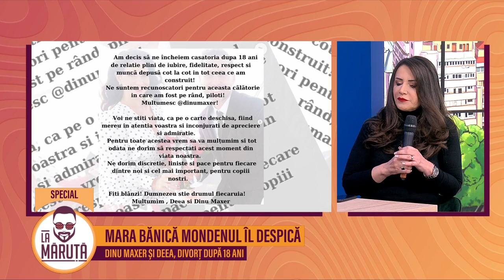Mara Bănică, mondenul îl despică